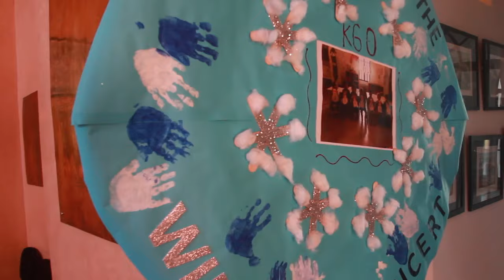KG Holiday Concert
This video is about KG Holiday Concert